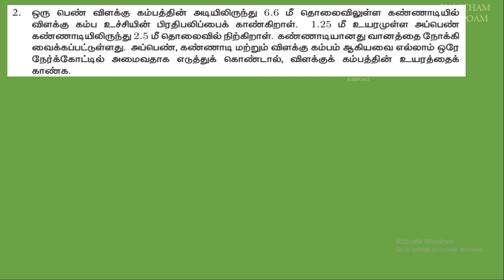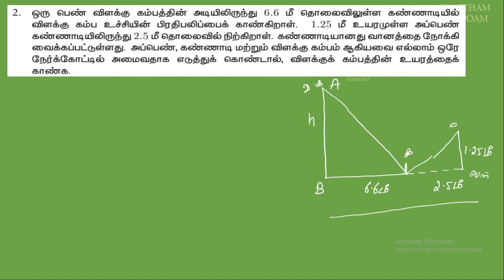10th Maths Tamil Medium Exercise 4.1 Sum 1, 2, 3 || Lesson 4